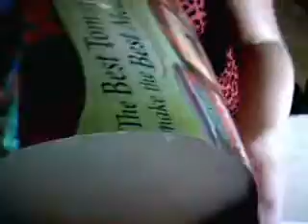Making A Harley Quinn Mallet Part 1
Alright the last time I tried to make something, it didn't turn out how I liked it. Hopefully this time is better!

Okay so I decided to make a mallet for my Harley Quinn "mod" style costume or dress. [sorry if you didn't hear that part well. i'm part sick and dead from a 9 hr work day, also why I look dead!]

I'm sorry about the choppiness, to make it short enough and one video, I had to cut out a lot. The thing was like 40 minutes o.o

Anyways if anything is confusing, ask me and I will be glad to help you!